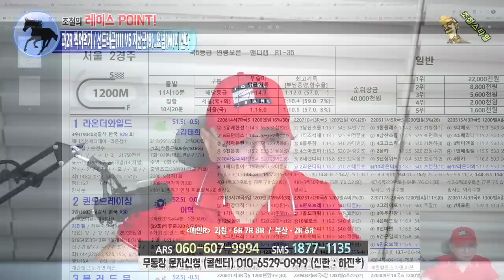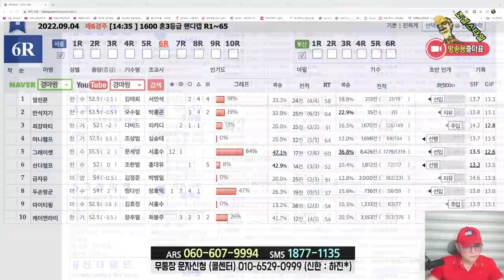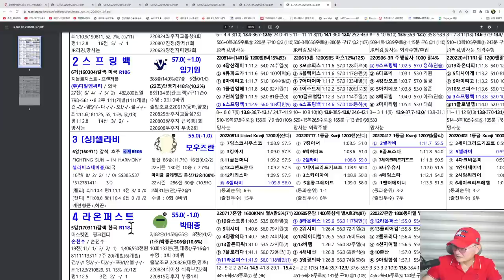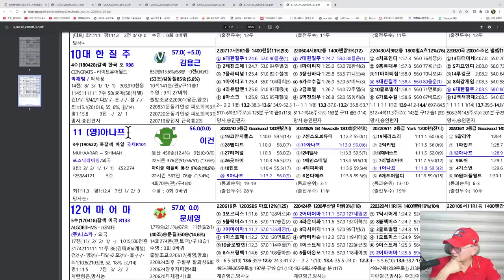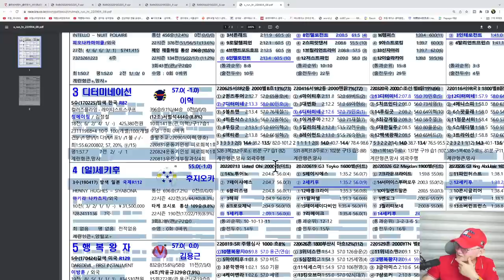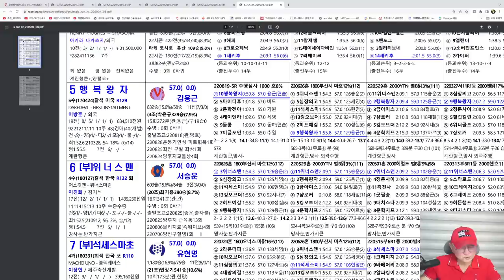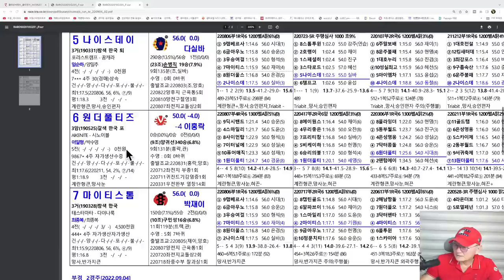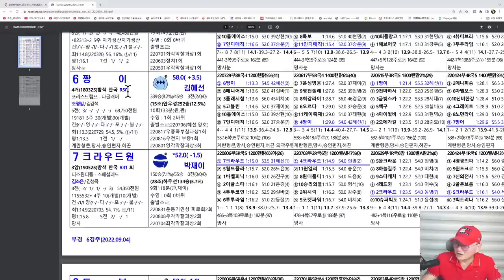[경마] 조철스타일 경마/ [9/4/일요] 실전베팅 / 징검다리 UCC